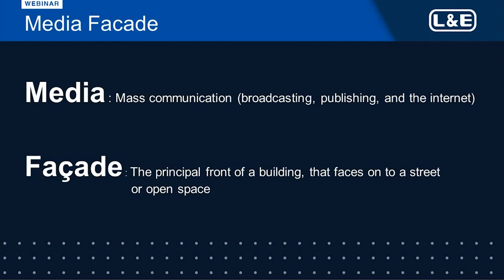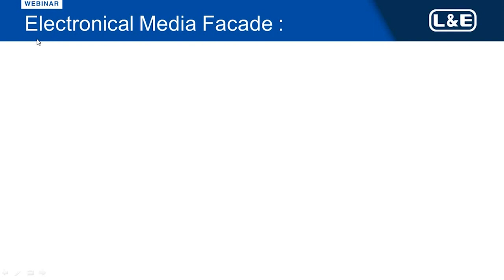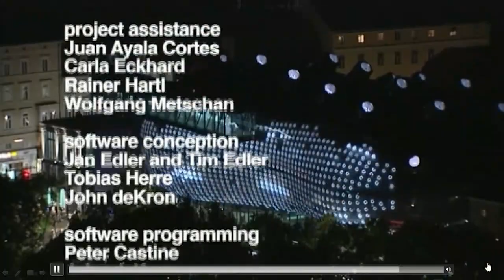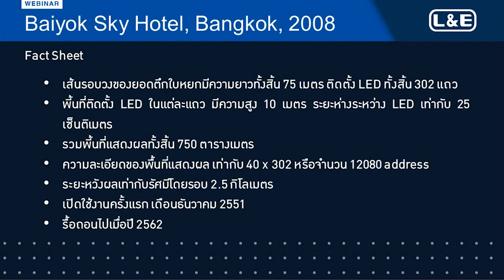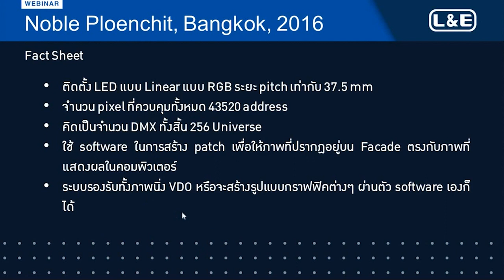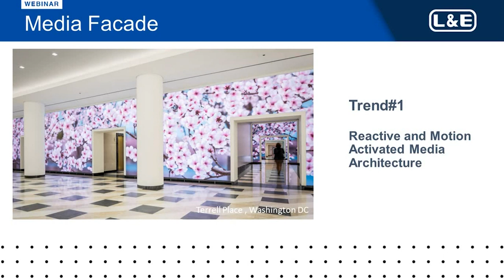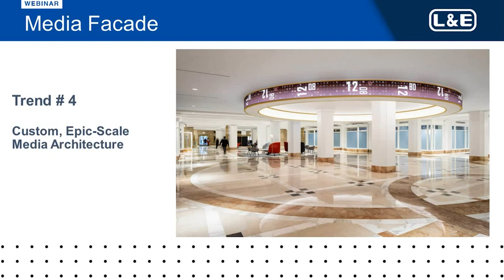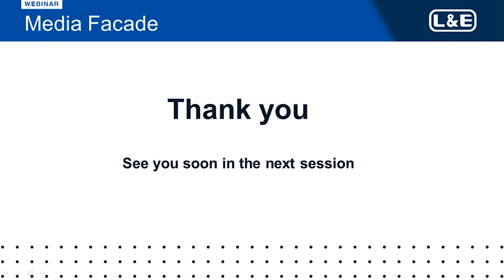EP.1 L&E WEBINAR อนาคตของ Media Facade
Media Facade – Past, Present and Future
อนาคตของ Media Facade จะเป็นอย่างไร?
โดยคุณศุภชัย วิรานุวัตร – ผู้จัดการผลิตภัณฑ์อาวุโส แผนก Facade and Special Lighting
บริษัท ไลท์ติ้ง แอนด์ อีควิปเม้นท์ จำกัด (มหาชน)